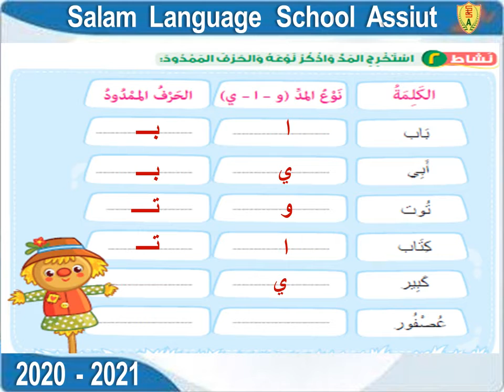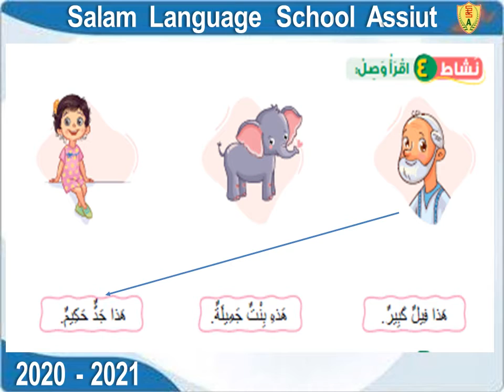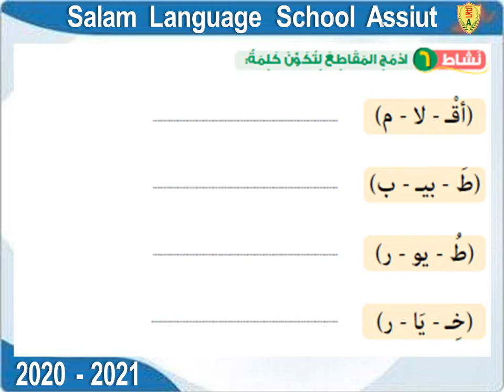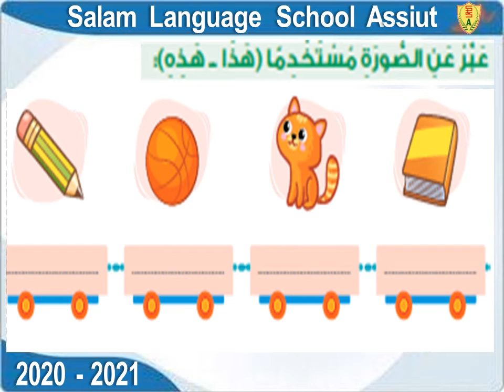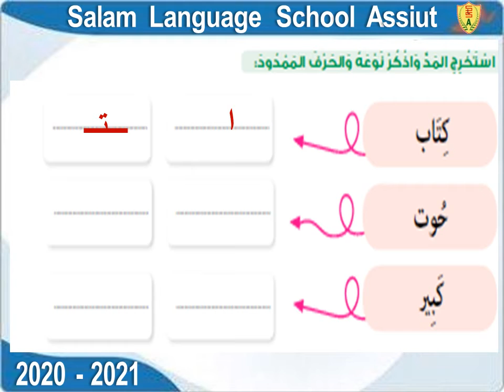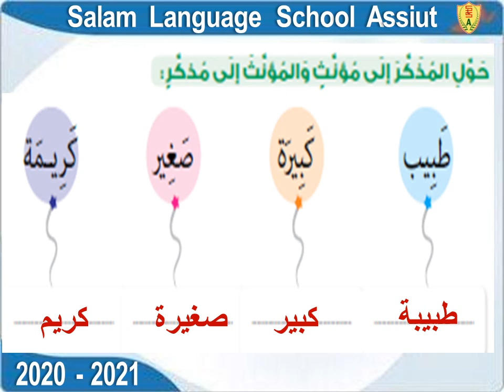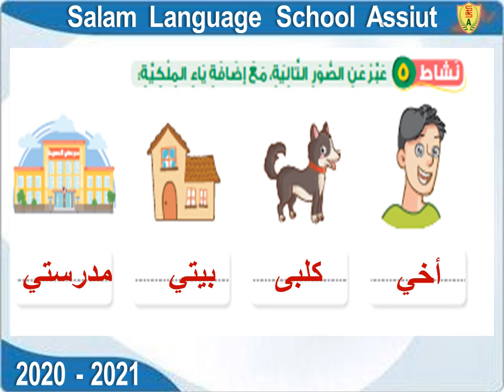T2 W5 G1 Ar u2 l8 تدريبات عامة